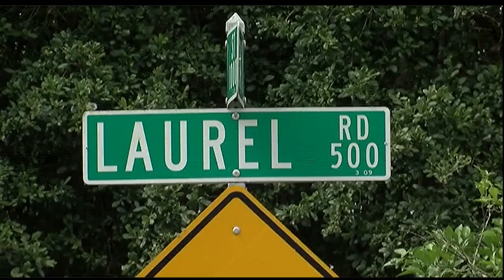Video: Laurel Road Overpass